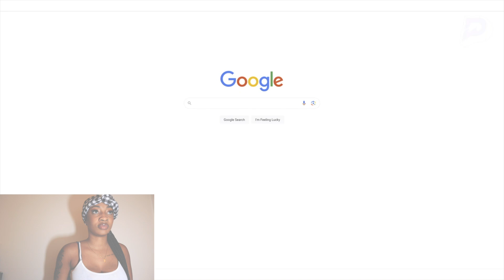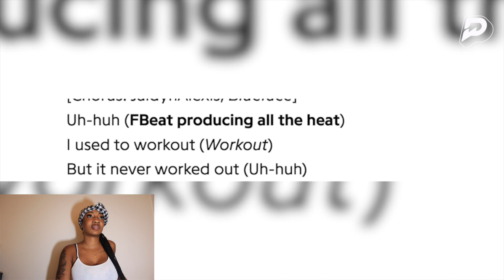Open Thoughts With Jaidyn Alexis... Blueface Picked Her Up | Jay Reaction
/ jay_.galore